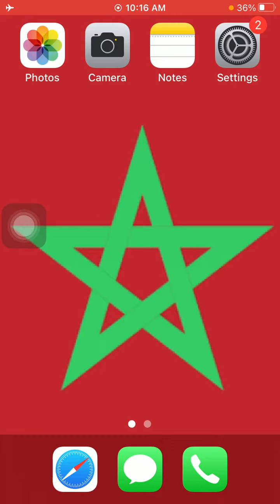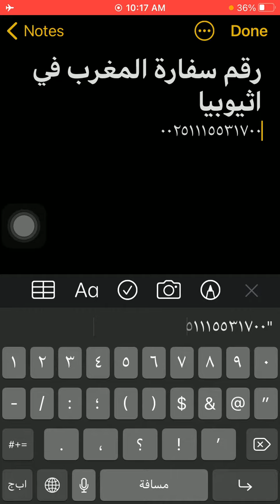رقم سفارة المغرب فى اثيوبيا - Morocco